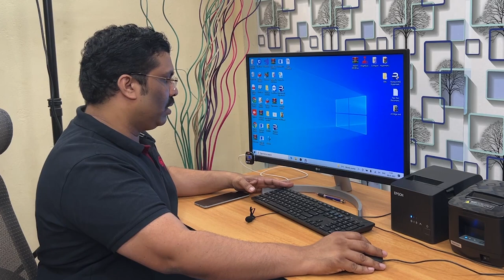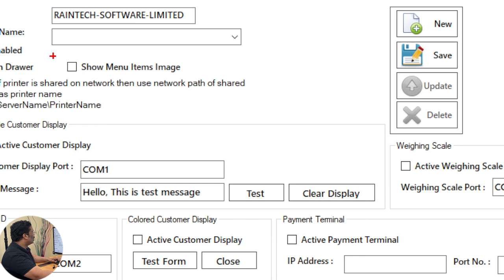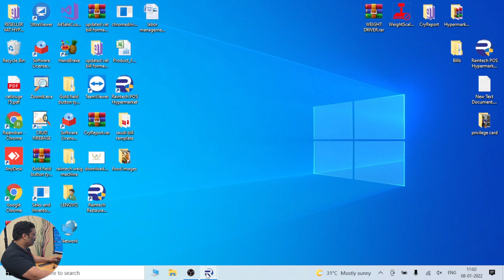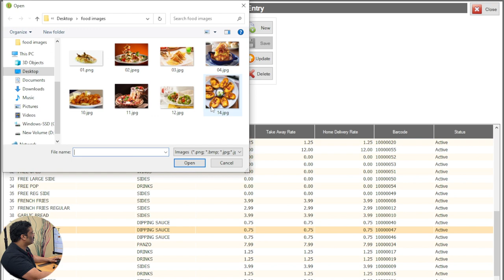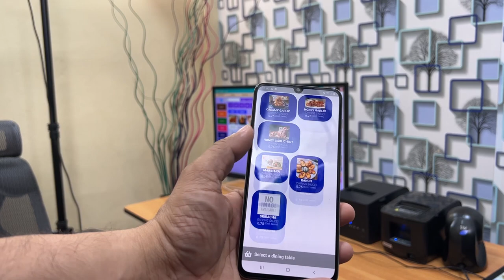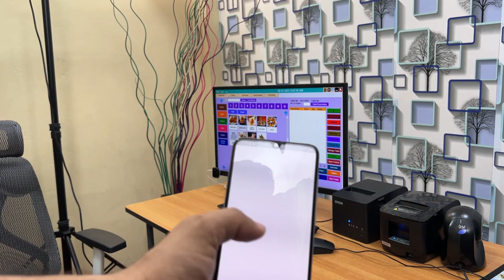RESTAURANT BILLING SOFTWARE WITH FOOD IMAGE AND MOBILE APPLICATION Billing Software